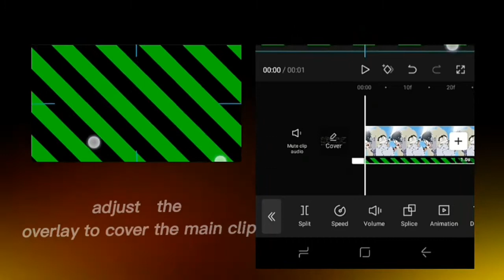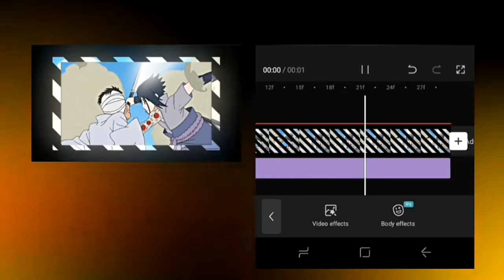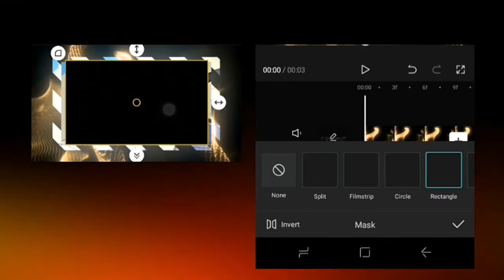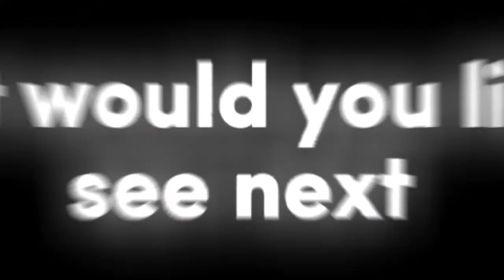Tutorial Wipe stripe AMV Effect Like script [CAPCUT]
Tutorial : Wipe stripe effect like Script

AUDIO: ??

EDITING SOFTWARE/APPLICATION :
CAPCUT , version 6.6.0

Ib : zweng  , script , molob , xenoz